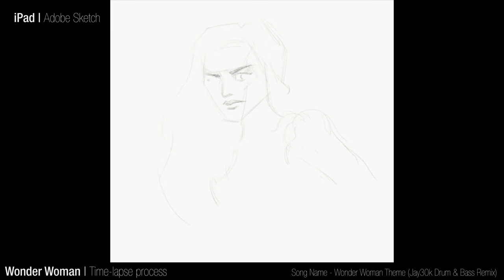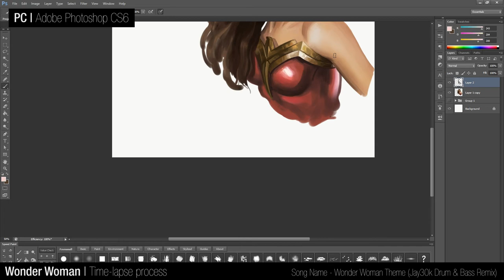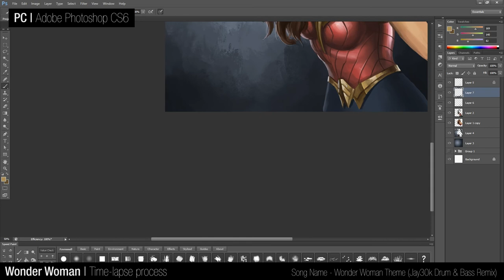Wonder Woman Fanart | Time-lapse Digital Painting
Experimented with painting on the iPad with a photo reference from Wonder Woman. Brought to Photoshop to finish up the details.